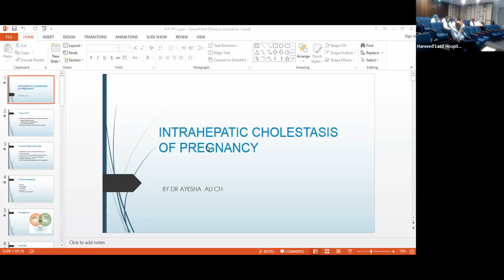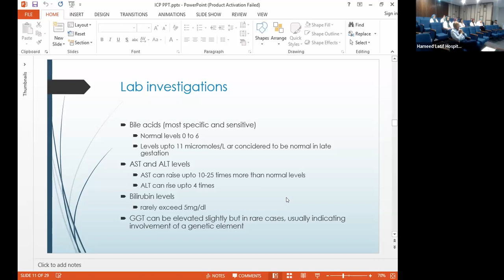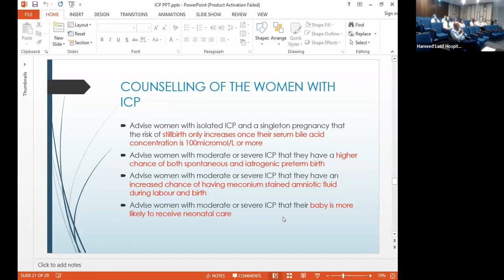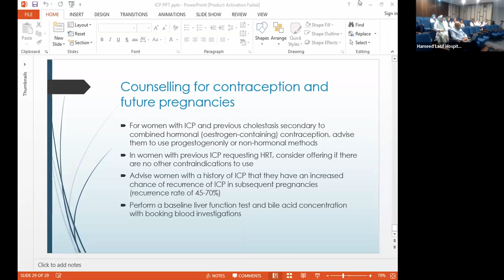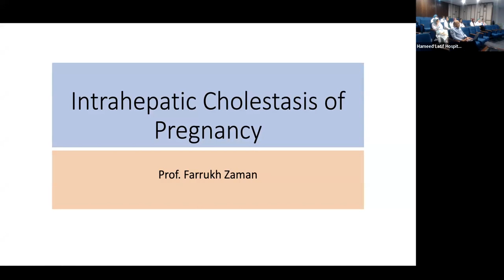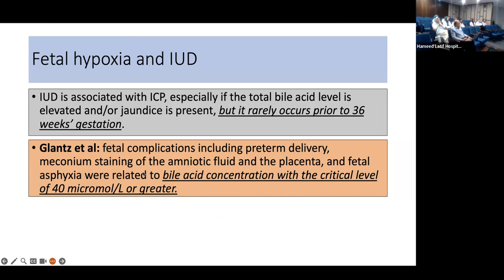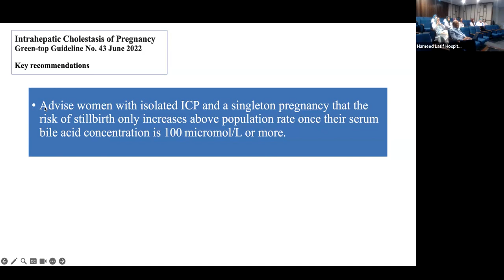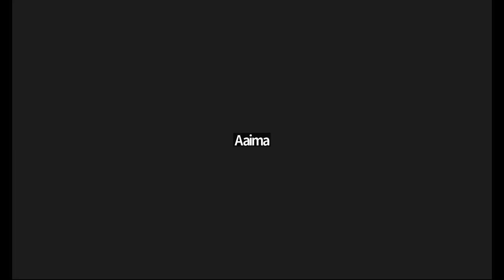Obs Cholestasis | Lecture by Prof. Farrukh Zaman